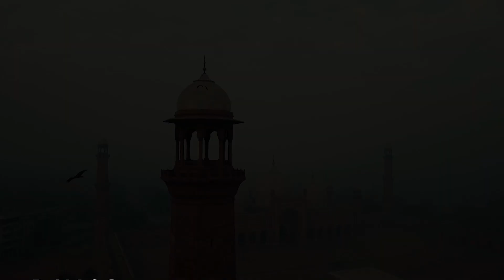Explore Pakistan's unseen beauty with PatangeerXISMMART | Part 2 | ISMMART FREE TOUR PAKISTAN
Continuing our adventure with PatangeerXISMMART. It's time to venture into the awe-inspiring landscapes of Gilgit, immerse ourselves in the vibrant local cultures, thrilling dares and discover the captivating experiences offered by the country's ancient cities.